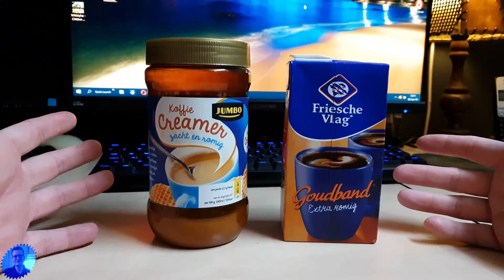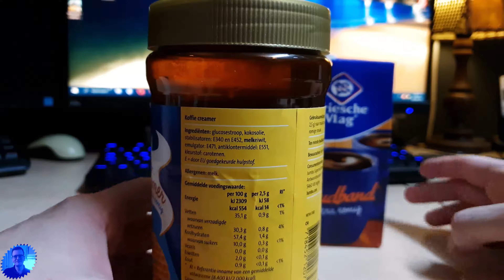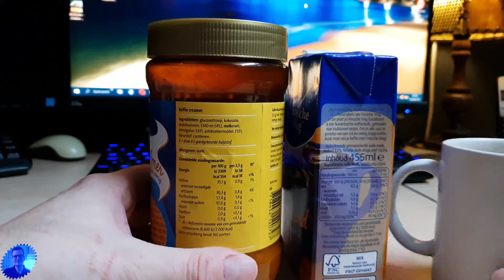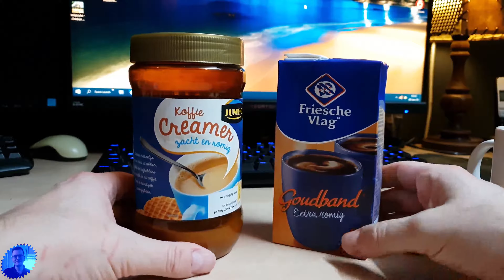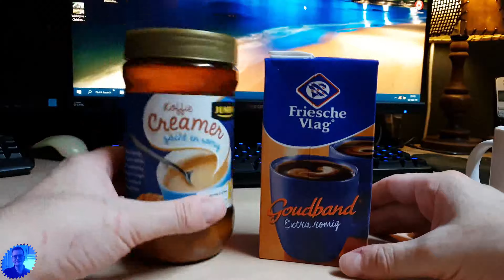Koffiecreamer vs Koffiemelk, waarin meer calorieen?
Als het gaat om koffie kan koffiemelk natuurlijk niet ontbreken. Uiteraard heb je ook mensen die graag koffie zwart drinken maar ik richt me hier even op de mensen die graag koffie met koffiemelk drinken maar ook tegelijkertijd in het nieuwe jaar graag een beetje willen lijnen. Ik kan uit ervaring zeggen, omdat ik zelf 40 kilo ben afgevallen in 6 maand tijd, dat ik wel weet waar ik op moet letten. In dit geval kan zoiets simpels als koffiemelk of koffiemelk poeder wel degelijk een verschil uitmaken. Kijk en oordeel zelf.